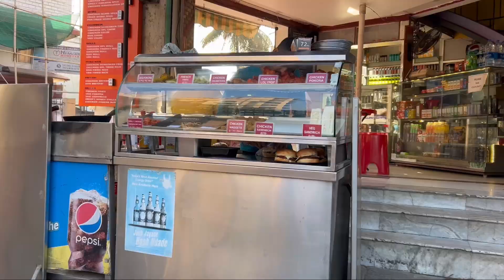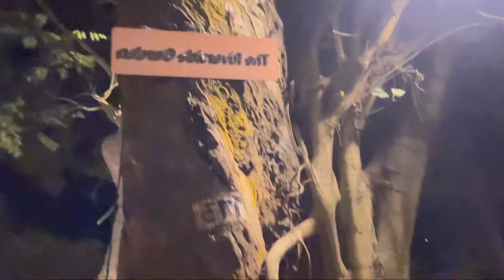Christmas Vlog🎅🎄| Brahmaputra river heritage centre| city centre, guwahati | nightout with friends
Musician: @iksonmusic
👆The audio used here